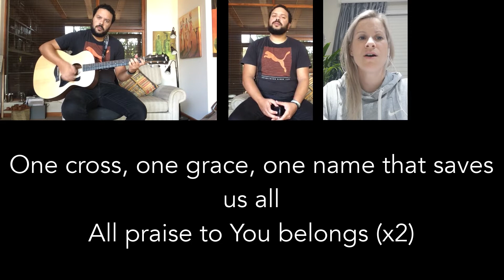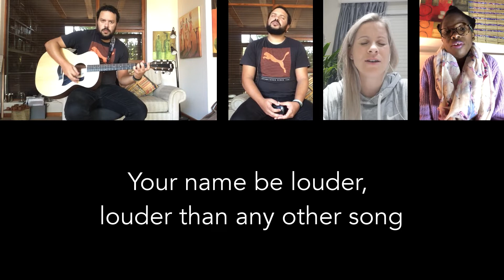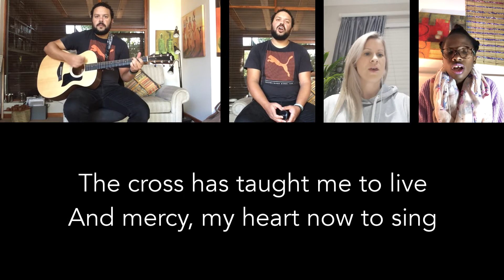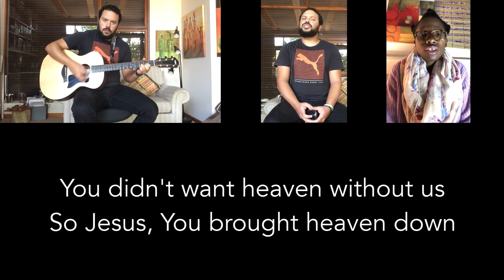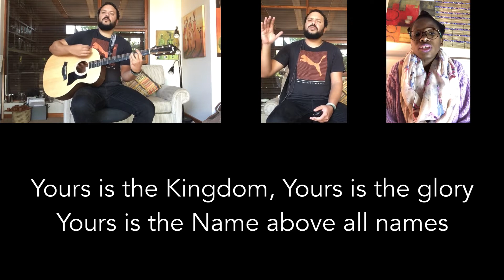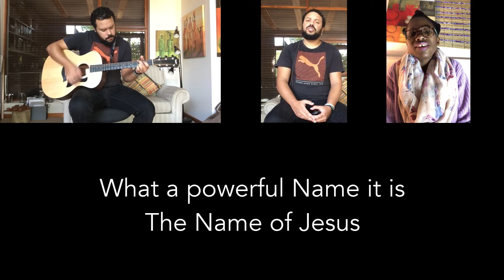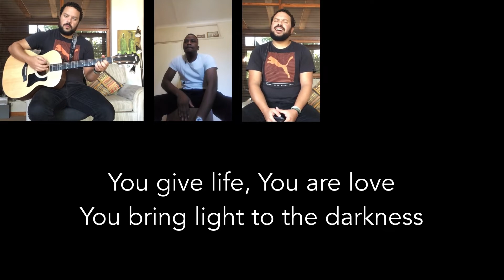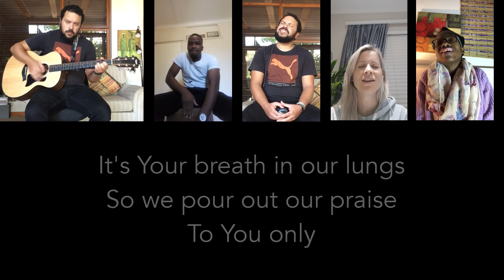Sunday, 17 May: My Deliverer is Standing By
GAP Church is a family church located in Port Elizabeth, South Africa.

Table of Contents:

00:06 - Welcome
02:54 - Call to worship
06:38 - Offering
08:36 - Intercession
13:18 - Worship
21:26 - Sermon
37:30 - Closing Song
42:12 - Benediction